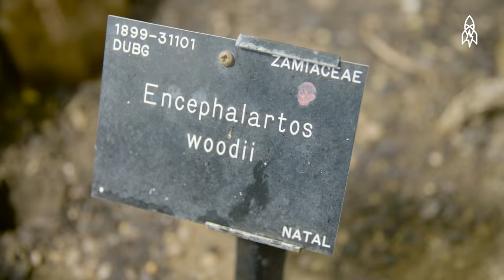This is the World's Loneliest Tree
Tucked away in a corner of London's Royal Botanic Gardens, there is a very peculiar plant. At first glance, it resembles a stumpy palm tree, but this ancient specimen is incredibly rare. It is, in fact, the very last of its kind on Earth. Encephalartos woodii is a cycad, a type of plant that once dominated the planet during the Jurassic Period. Over the millennia, the age of the cycad came to an end. And in the case of Encephalartos Woodii, we may have been left with only one—a single male specimen. This tree is the loneliest bachelor on Earth.